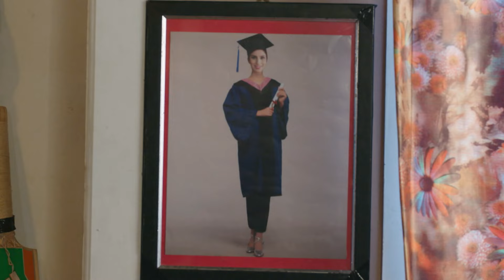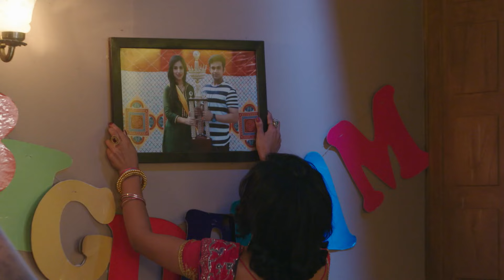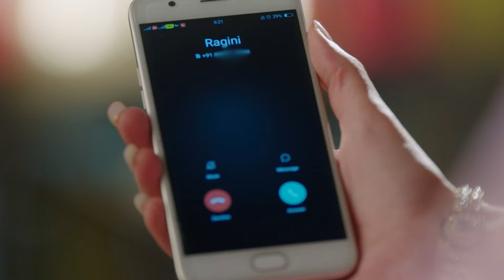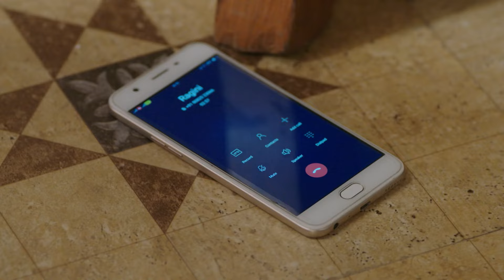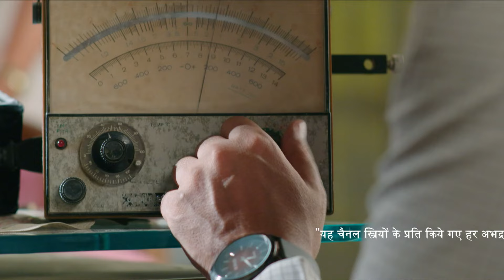Ragini ने Srishti को बचाया Shock Therapy से | Agnifera | Full Ep. 109 | Zee Ganga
The popular Drama Serial Agnifera telecasted on ZeeGanga played by the popular actors YuktiKapoor AgniSinghThakur SrishtiSinghKanpuria SakshiKanpuriaThakur AnkitGera In this Episode you will see, Ragini heroically saved Srishti from the terrifying shock therapy just in time! Watch to find out what happens next! 💪💥

Star Cast : Ankit Gera, Mohak Khurana, Simaran Kaur,Y ukti Kapoor
Characters
Episode No : Ragini ने Srishti को बचाया Shock Therapy से

The viewers who watched Agnifera have also watched other ZeeGanga Serials